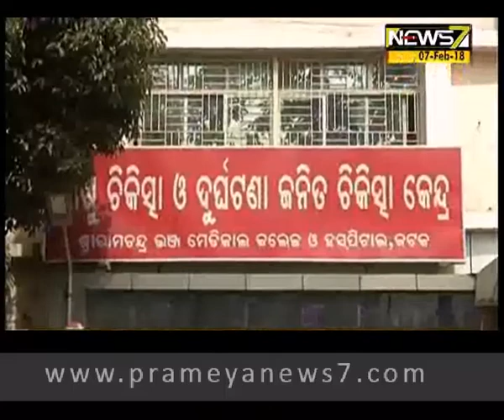କଟକରେ ଦିନ ଦ୍ୱିପହରେ ଗୁଳିକାଣ୍ଡ ... ଦୁଇ ଦୁର୍ବୃତ୍ତଙ୍କ ଗୁଳିମାଡରେ ଜଣେ ଗୁରୁତର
କଟକରେ ଦିନ ଦ୍ୱିପହରେ  ଗୁଳିକାଣ୍ଡ ... ଦୁଇ ଦୁର୍ବୃତ୍ତଙ୍କ ଗୁଳିମାଡରେ ଜଣେ ଗୁରୁତର ,SCBରେ ଭର୍ତ୍ତି ... ଆହତ ଯୁବକଙ୍କ ନାଁରେ ଖୋର୍ଦ୍ଧା ଥାନାରେ ରହିଛି ମାମଲା ...